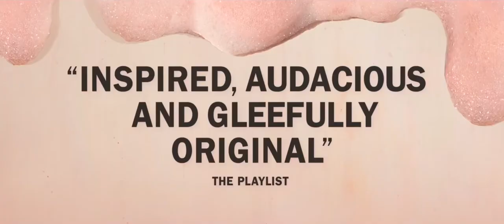New Upcoming Movies Trailer | Kajillionaire Trailer (2020) 4K UHD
Trailer for Kajillionaire, starring Evan Rachel Wood, Gina Rodriguez, Debra Winger, Richard Jenkins and Diana Maria Riva.

From acclaimed writer/director Miranda July comes a profoundly moving and wildly original comedy. Con-artists Theresa (Debra Winger) and Robert (Richard Jenkins) have spent 26 years training their only daughter, Old Dolio (Evan Rachel Wood), to swindle, scam, and steal at every opportunity. During a desperate, hastily conceived heist, they charm a stranger (Gina Rodriguez) into joining their next scam, only to have their entire world turned upside down.